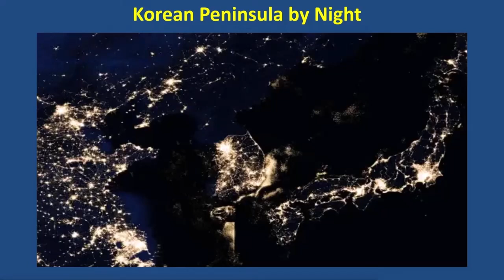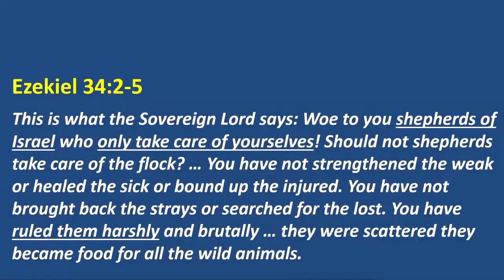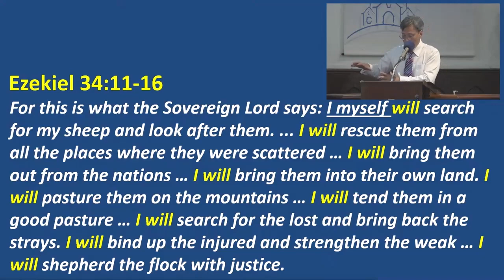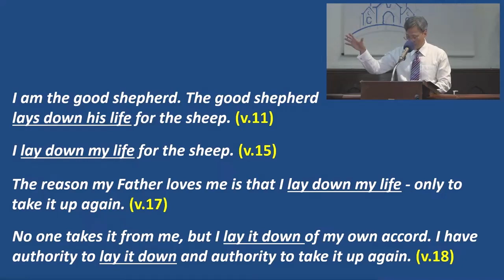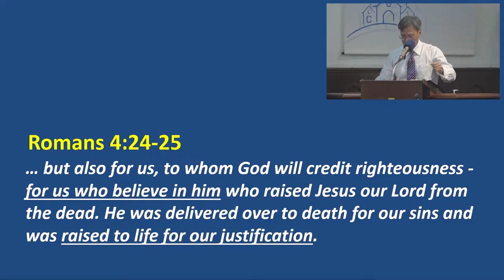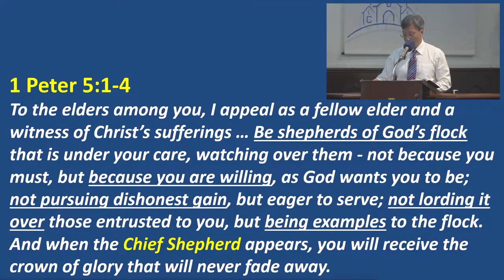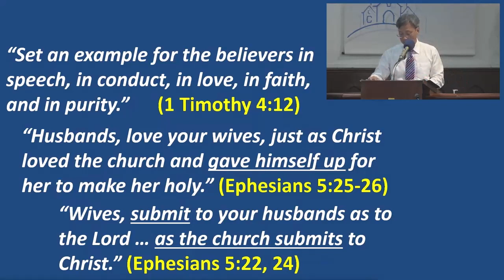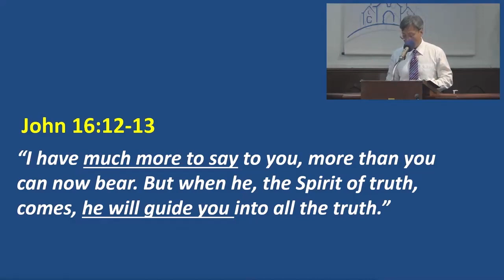John 10:1-21 Jesus, the Good Shepherd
John 10:1-21 Jesus, the Good Shepherd, 14th Jan 2024 by Rev Marvin Wong